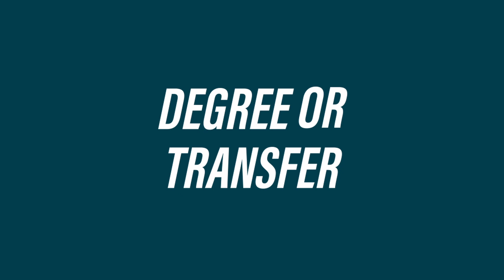CWI - Let's Get Started | Elementary Education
College of Western Idaho Let's Get Started campaign Elementary Education, 15 seconds, Feb. 2024.